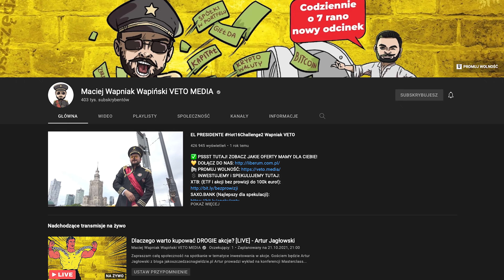W co inwestować 500 PLUS? Dlaczego NIE warto budować DOMU? Maciej WAPNIAK Wapiński VETO MEDIA – 115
5:11 - Czy jesteśmy cwaniakami?
14:07 - Dlaczego nie warto budować domu?
24:47 - Najlepsza inwestycja
29:37 - Perspektywy branży X
37:46 -  Jak edukować dzieci?
44:45 - W co inwestować 500 plus?

Z filmu dowiesz się:
W co inwestować 500 plus? Dlaczego NIE warto budować domu?